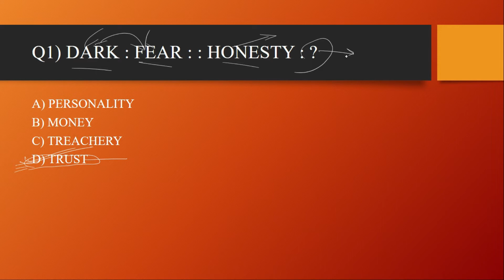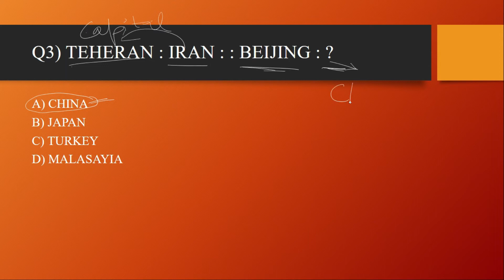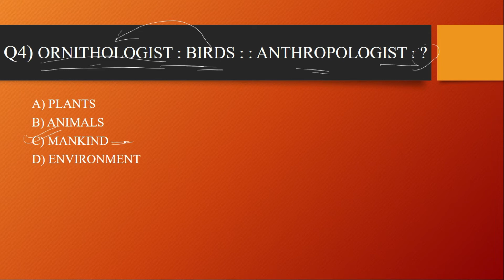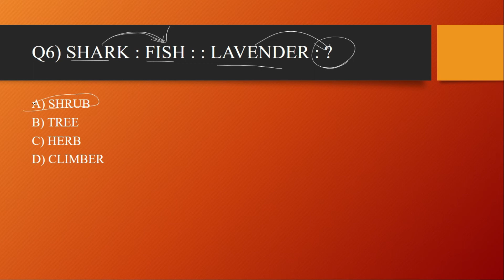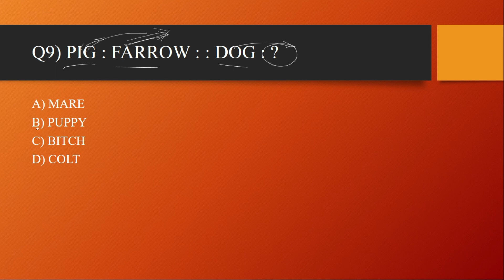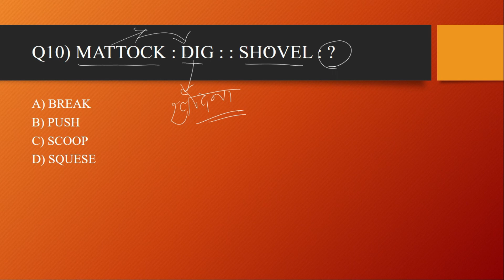WORD BASED ANALOGY PART 2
REASONING (WORD BASED ANALOGY) PART- 2